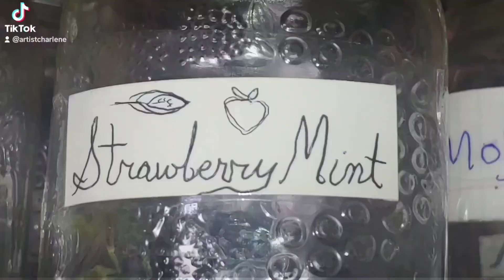Strawberry Shortcake - Strain Review